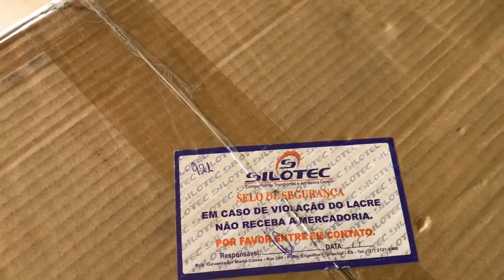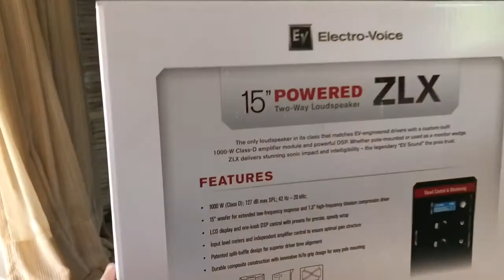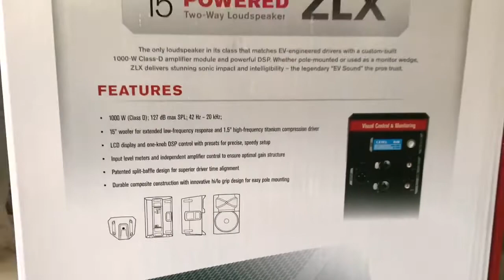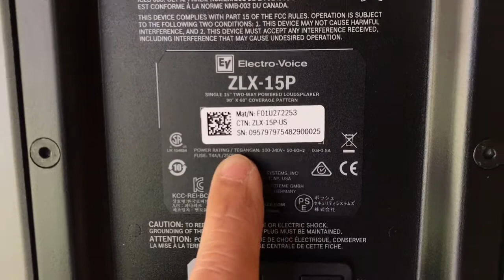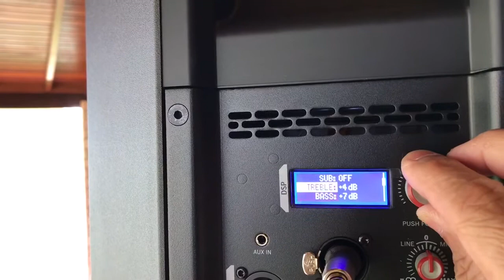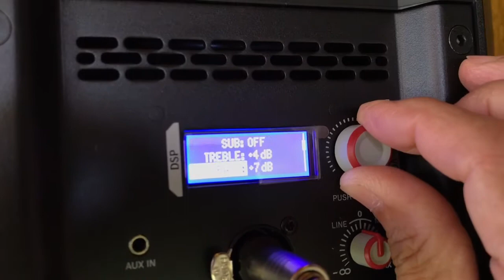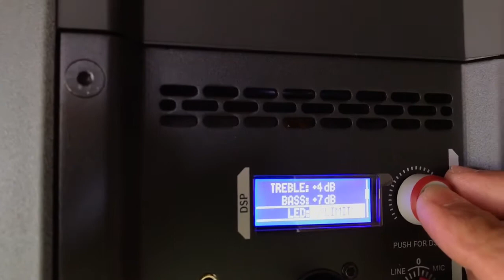Unboxing Ev ZLX 15p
Jbl Yamaha Ev 15 polegadas 1000 watts